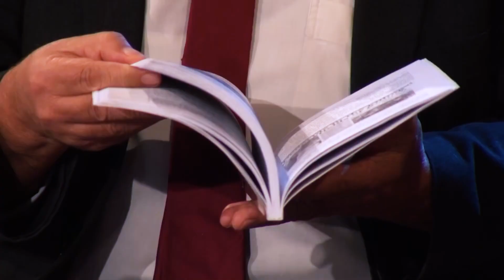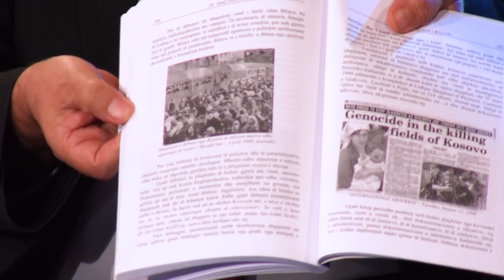Ke rrapi ne Mashkullore e kall Odeonin